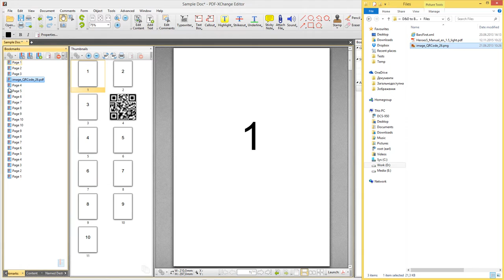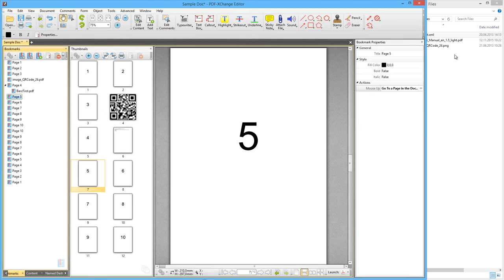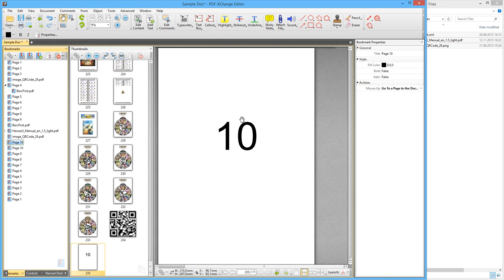PDF-XChange Editor: Dragging and Dropping into Bookmarks View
Presentation of the new drag and drop feature upcoming in the 316 build.